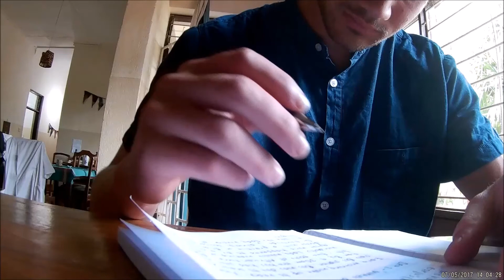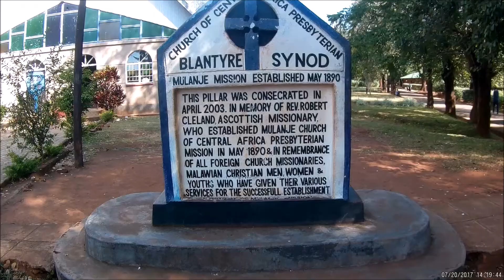Adventures in Malawi | 2017